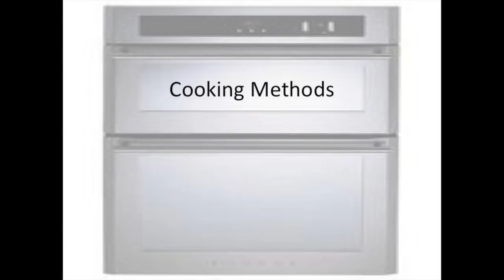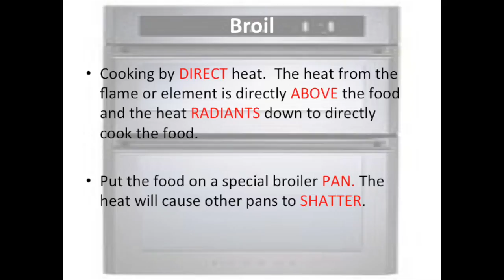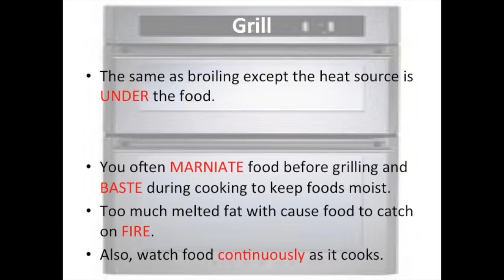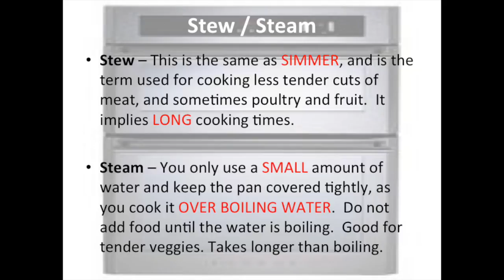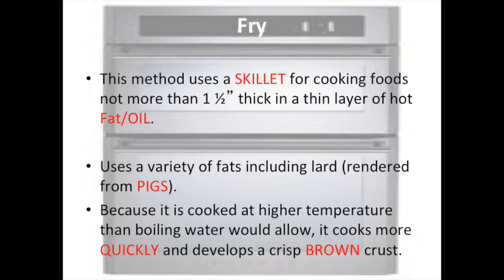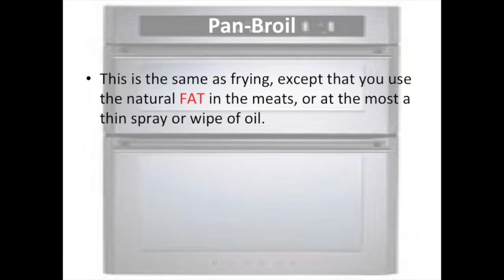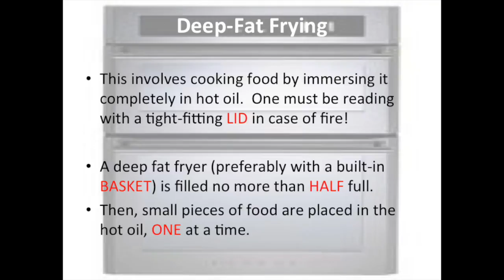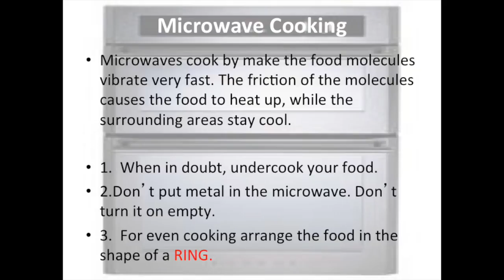Cooking Methods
Nutrition with a twist…
You are now listening to a Royal Labs Mix...
Whether you’re at work, the gym, or the house getting ready to roll up or roll out, we appreciate you tuning in!

- Exercise Boosts Brainpower
- Movement melts away stress
- Exercise gives you energy
- Fitness can help build relationships
o Find a gym buddy
- Exercise helps ward off disease
o Staying active is a proactive approach to growing older
- Fitness pumps up your heart
- Exercise lets you eat more…within reason of course
o Eat nutrient dense food, not empty calories
- Exercise boosts performance…all kinds.
- Weight loss is not the most important goal
o Quality of life is
- It’s not THAT hard to find time for fitness
o Everyone has 20 min. Even if it means one less episode in that Netflix binge.

Even if you're not vying for 20-inch biceps or Mr. Olympia strong legs like the muscle heads in the gym, that doesn't mean you should avoid the weight room.
Lifting weights gives you a serious edge over belly fat, stress, heart disease, and cancer.

Don’t just try to live longer, live better.

And listen to our other mixes on our channel

Comment your favorite tracks from the list!
Think something doesn’t belong? Lemme know too!

***Royal Labs is run by a team of fitness professionals lead by our founder KDubb, a certified PFTA personal trainer and sports nutritionist who is also certified in CardioPump Kettlebell, Hyperwear Sandbell, and MCT Triggerpoint

🚫 COPYRIGHT 🚫
There is no need to strike the video when you can get what you want deleted in practically no time at all.

Educate yourself while pushing yourself.
The goal of the channel is combine fitness and rap to promote a healthy lifestyle by providing mixes for workouts, study sessions, or whatever other goals you are trying to accomplish.
Fitness videos, cooking help, guides to the gym…
Trap or relax…
Press play and step away.
Whatever your mood, we have the tracks for you.
Fitness, music, and related videos uploaded weekly.